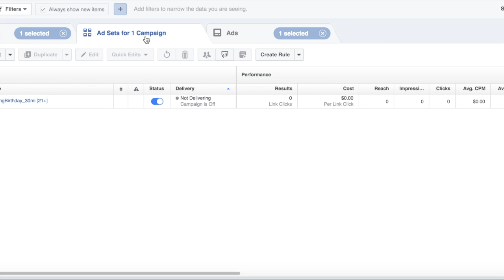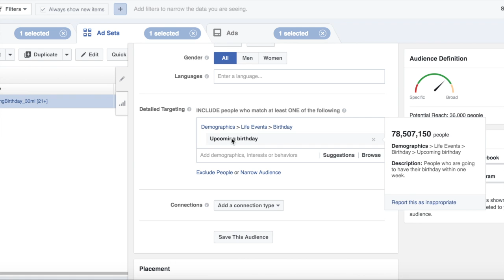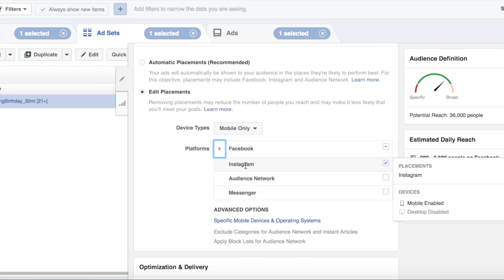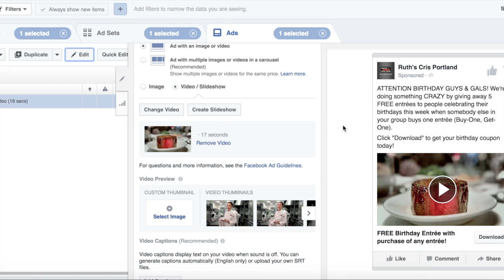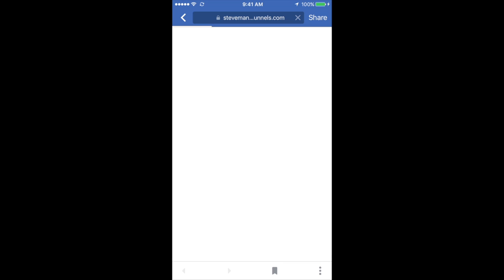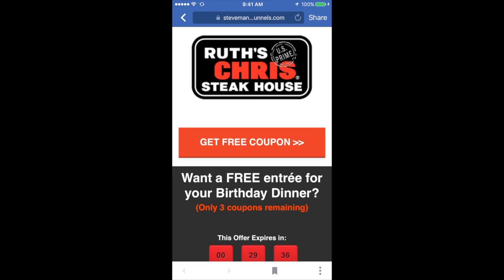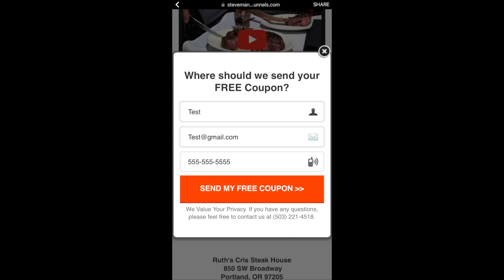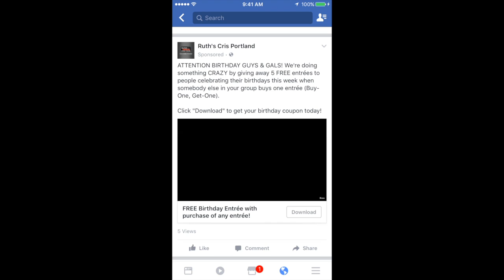Facebook Marketing for Restaurants (Fine Dining)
Hey, my name is Steve Mannenbach and I help businesses get more customers through Facebook ads. In this video, I show how restaurants can use the "Upcoming birthday" demographic to target potential customers with upcoming birthdays, and get them to celebrate at their restaurant.

I suggest that restaurants use a Buy-One, Get-One offer, so that the person celebrating their birthday gets a FREE entrée when somebody else in their party buys one.

You can also use giveaway offers for restaurants to drive more traffic through your doors. The larger the giveaway, the more customer leads you'll end up getting for your restaurant.

If you have any questions, or would like to have me setup something similar for your restaurant, then please me know!